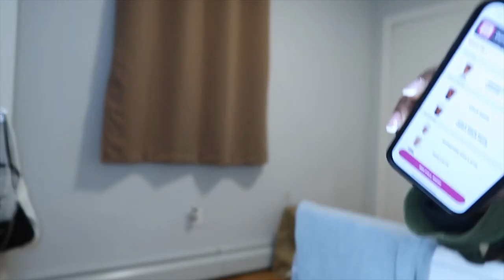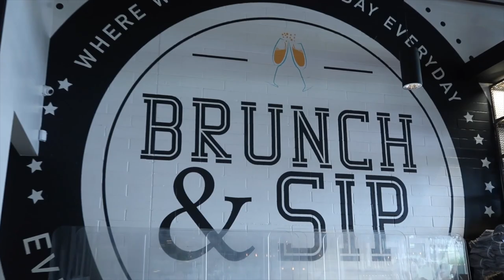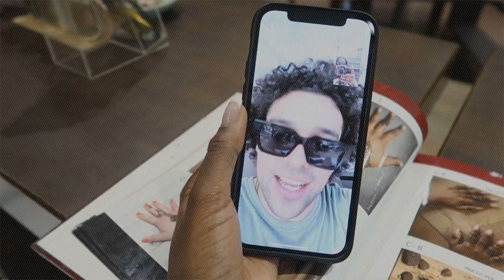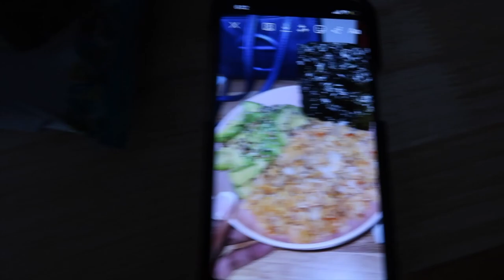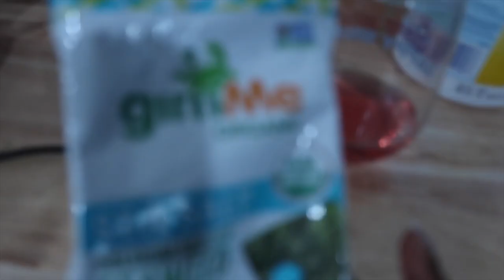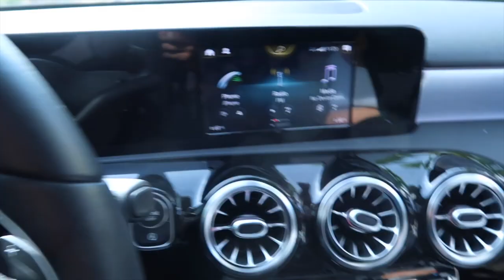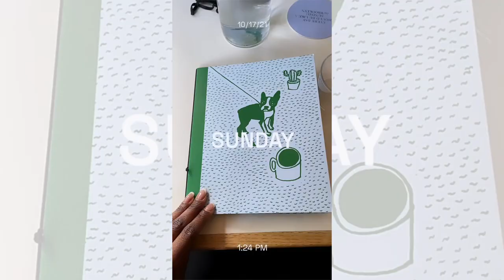VLOG: Stanford football game, got signed to Wilhelmina, and daily life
hey sweetpeas!
I'm back with another weekly vlog!

YA GIRL GOT SIGNED TO WILHELMINA

comment what you want to see from me next!

SHOP MY CLOSET ON DEPOP @kkelly00125

If any business’ or subscribers want to send me any products or gifts mail to address below.
10170 W. Tropicana Ave. #264